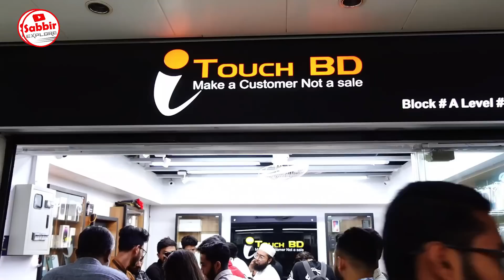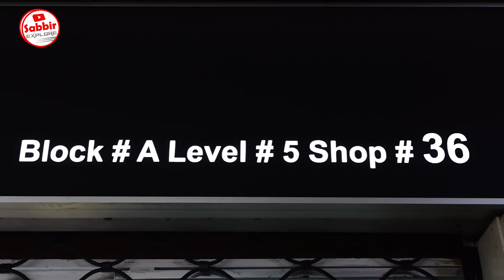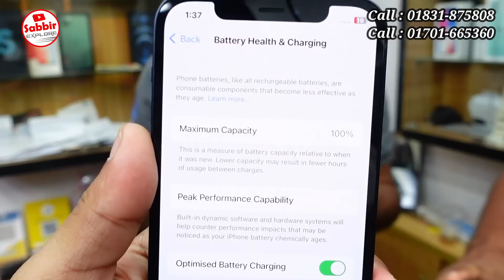Used iPhone Price in Bangladesh 2023🔥 Used iPhone Price in BD✔Second Hand iPhone✔Sabbir Explore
i Touch BD

Shop- 36, Level- 5, Block- A
Bashundhara City Shopping Complex, Dhaka